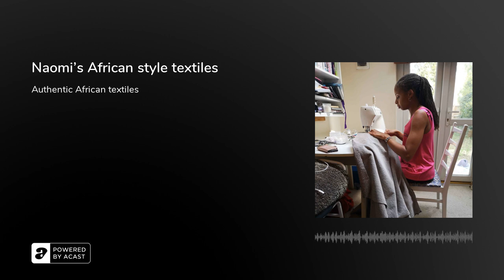Naomi's African style textiles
In this episode of my podcast I'm going to be interviewing a lovely young lady called  Naomi who left her business in the fashion industry to pursue her life long ambition of working independently as an African-style upholsterer.

Keep listening for inspiration